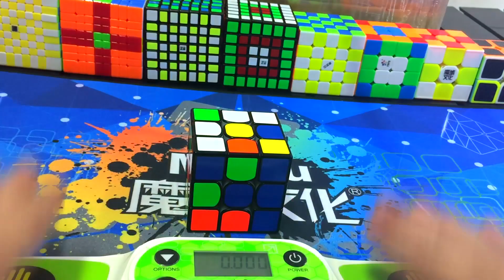GAN 356 XS VS VALk3 ELITE M | CubosCubik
¿Que otro video te gustaria que hiciera Miguel? Dejalo en los comentarios!

Escríbenos para solucionar cualquier duda